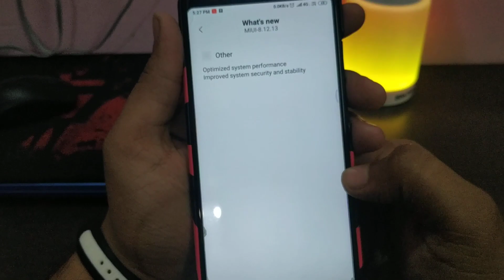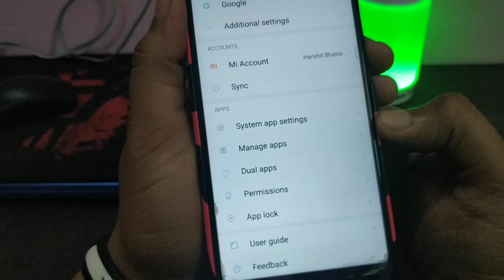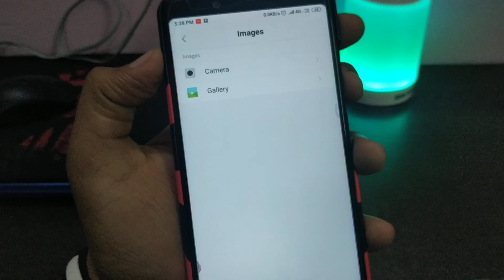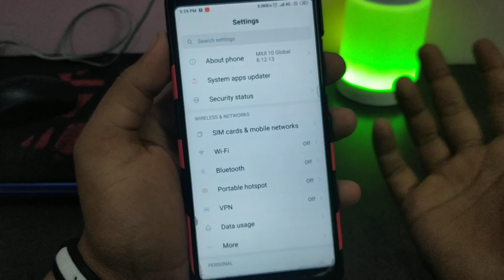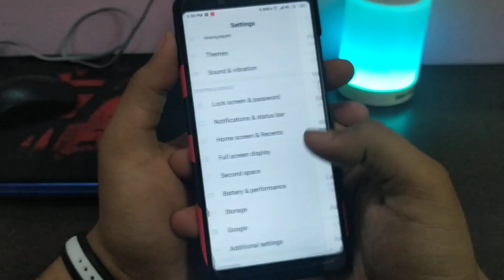MIUI 10 8.12.13 GLOBAL BETA UPDATE | NEW USER GUIDE | NEW FEATURES | BUGS | REDMI NOTE 5 PRO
MIUI 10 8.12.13 GLOBAL BETA UPDATE

Download MIUI 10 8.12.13 GLOBAL BETA UPDATE Redmi Note 5 Pro

Neo-Hybrid Dual Layer Armor Back Cover

1. Redmi Note 5 Pro
2. Redmi Y2